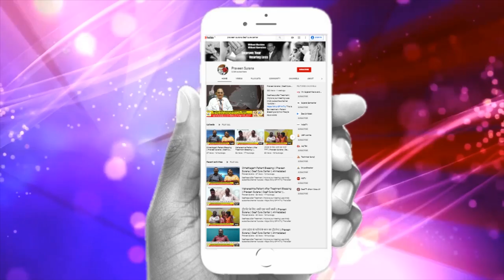Bihar Patient Blessing || Praveen Surana || Deaf Cure Center || Ahmedabad